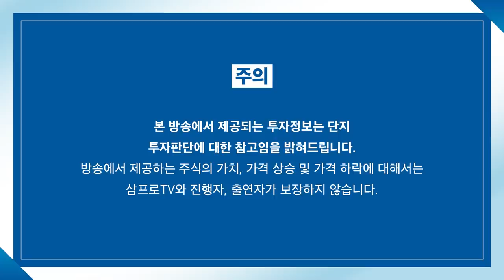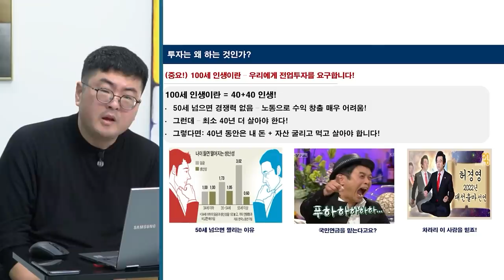[뉴스3] 짙어진 美 조기긴축 그림자…금리인상 최대 7회까지 거론